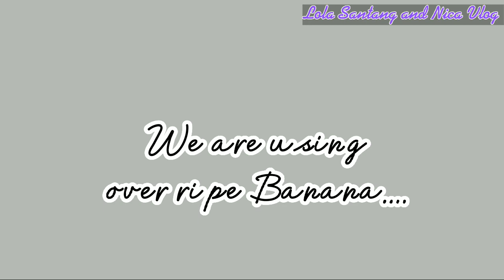gawin mo ito sa hinog at patapon Ng saging! How to make Turon (Banana Roll) using over ripe banana!